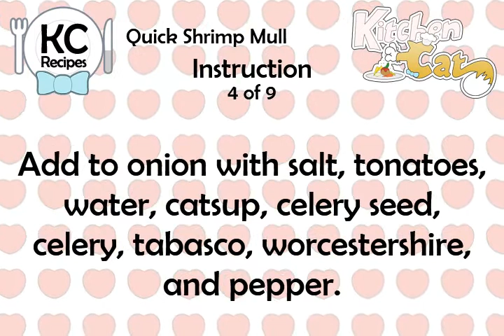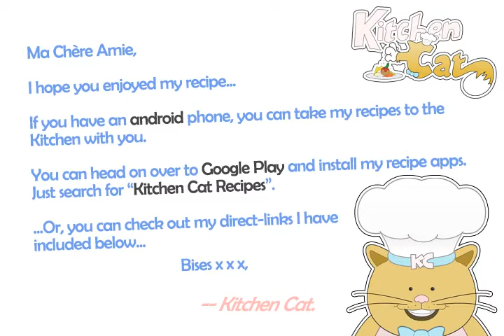Quick Shrimp Mull - Kitchen Cat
★ Kitchen Cat ★ Quick Shrimp Mull Recipe.
For this recipe you will need:
✰ ✰ ✰ ✰ ✰ INGREDIENTS ✰ ✰ ✰ ✰ ✰
1/2 c : Onion; Diced
Hot Cooked Rice
1 c : Tomato Catsup
6 tb : Butter or Margarine
2 sm Cloves : Garlic
2 lb : Shrimp; Raw, Peeled, Deveined
3 Dr : Tabasco Sauce
3 ts : Lemon Juice; Freshly Squeezed
3 ts : Salt
1 c : Celery; Chopped
4 c : Water
2 16-oz cn : Tomatoes
1 ts : Celery Seed
1/2 c : Cracker Crumbs; Fine
1/4 ts : Pepper
1/2 ts : Worcestershire Sauce